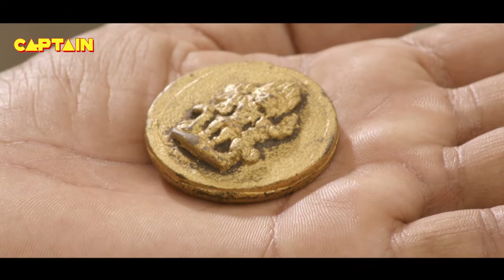इ माटी कुरुक्षेत्र के रण भूमि जेसन बा || भोजपुरी डब एक्शन मूवी अम्बरीशा || दर्शन, प्रियमणि, अम्बरीष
Watch Full Hd Movie Ambarisha Starring: Darshan , Priyamani , Ambharish playing lead roles from Ambarisha. Also staring Rachitha Ram, Rekha, Thulasi Shivamani, Bullet Prakash, Sadhu Kokila, and Others